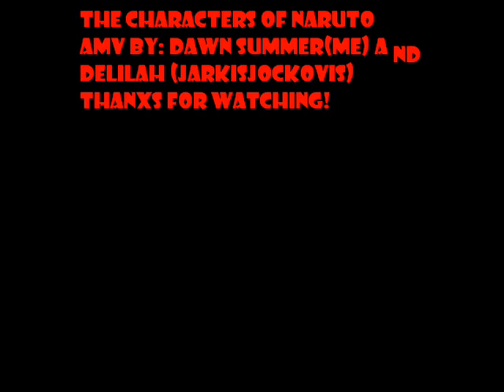A slideshow of Naruto characters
This is a slideshow of the naruto characters. It's my first vid, so be nice. It took me forever to do. The song is "badass" by Kacy Crowley.